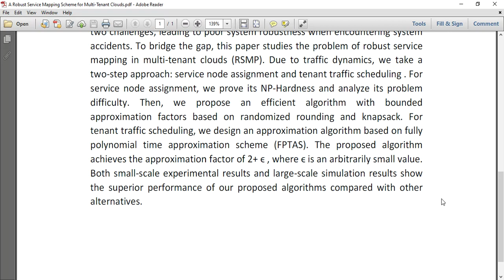A Robust Service Mapping Scheme for Multi Tenant Clouds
IEEE PROJECTS 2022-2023 TITLE LIST

Support Including Packages
* Complete Source Code
* Complete Documentation
* Complete Presentation Slides
* Flow Diagram
* Database File
* Screenshots
* Execution Procedure
* Readme File
* Video Tutorials
* Supporting Softwares
Support Specialization
* 24/7 Support
* Ticketing System
* Voice Conference
* Video On Demand
* Remote Connectivity
* Document Customization